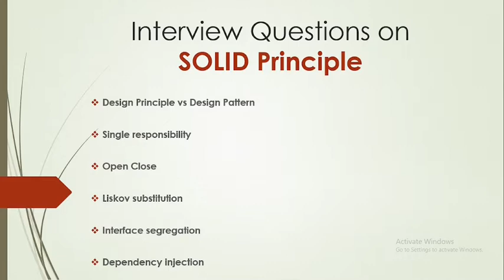solid principles interview questions | .net core interview preparation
In this solid principle interview questions video I have discussed on all the principles which Solid have.
Single Responsibility Principle
Open Close Principle
Liskov Substitution Principle
Interface Segregation Principle
Dependency Injection

I have not talked in depth on these principles instead just what is enough if you tell to interviewer.

I have shared my interview experience which may be benefit to you as well.